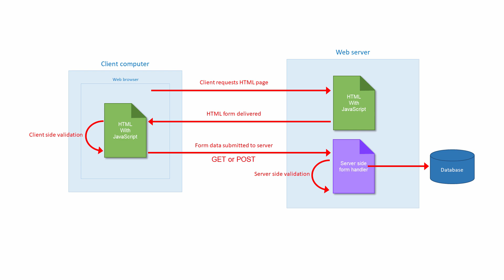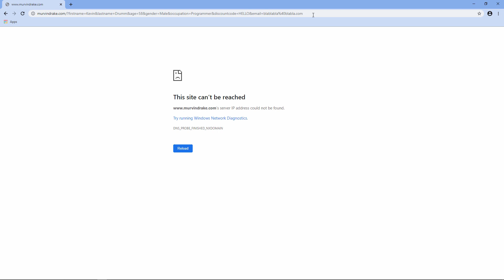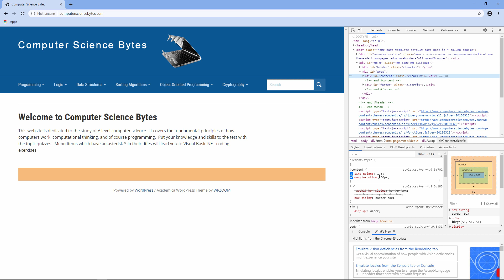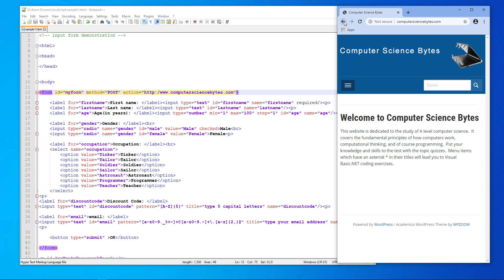4. JavaScript Programming: GET and POST Methods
This computer science video is the fourth in a series of lessons that introduce JavaScript programming.  This lesson demonstrates how the data on a web form can be sent to a server side form handler using the method and action attributes of the form.  The difference between the method attributes GET and POST is demonstrated.
This series assumes that you already have some familiarity with HTML and have already done some  programming in a high level programming language.